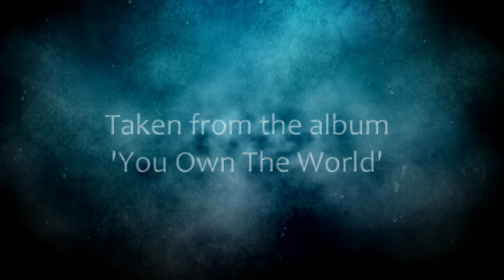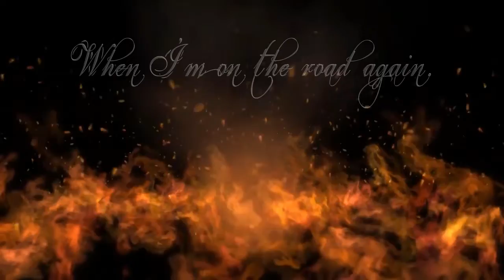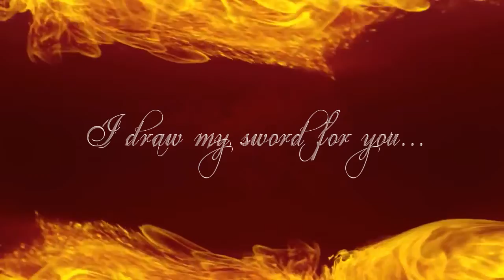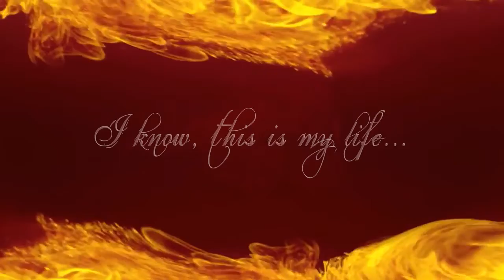Gitaron - 'Flame of Hate' (lyric video)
FLAME OF HATE by Belgian heavy metal band GITARON.
Taken from the album 'You Own The World'.
Featuring Mark Van Luijk on vocals and guitarsolo by David Dejeneffe.
Music & lyrics by Gio Smet.